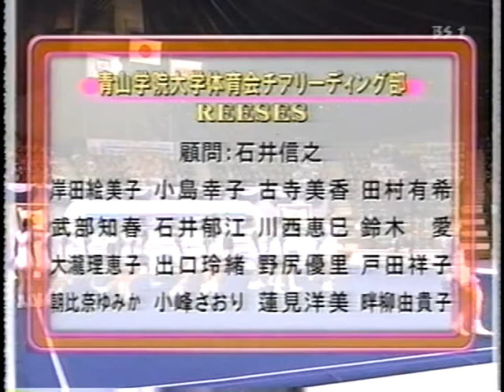2004 JAPAN CUP 015・青山学院大学体育会チアリーディング部 REESES